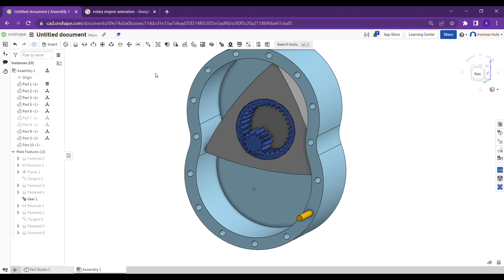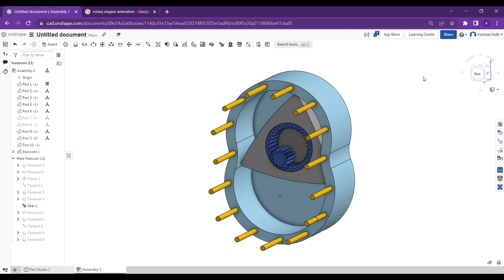How to use Replicate Tool in Onshape | Assembly Tool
How to use Replicate Tool in Onshape Assembly. Save your time using replicate tool.

Collabrate with me ( Add your videos in my Channel ) for CAD Channels on Onshape.

Please donate in the means of help for the information you received.
PayTm : ajaypatym@paytm